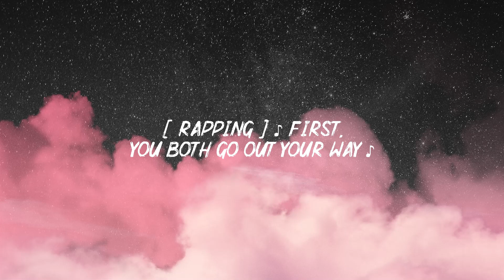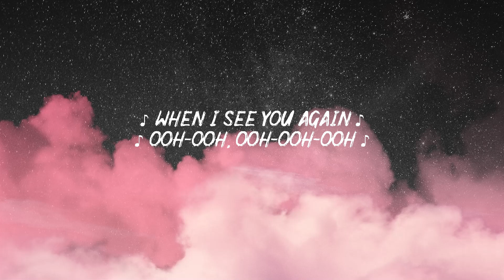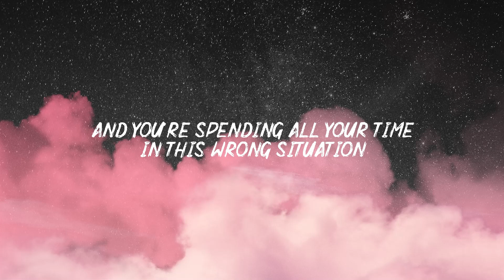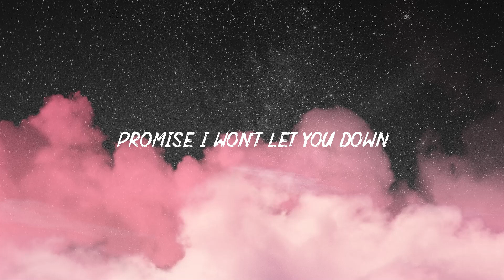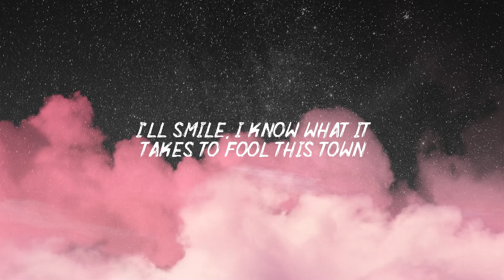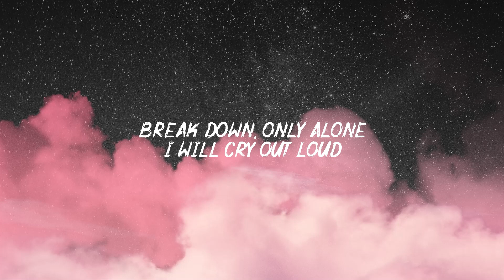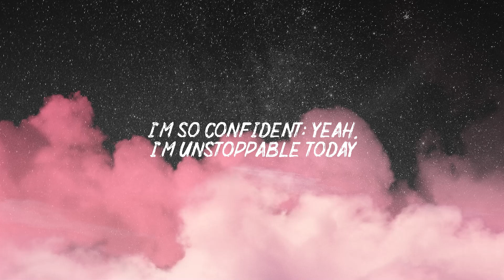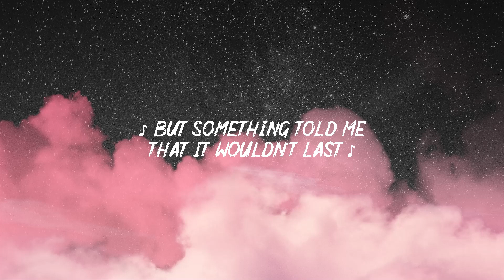See You Again - Wiz Khalifa (Lyrics) | Shawn Mendes, Sia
[Wiz Khalifa:]
Uh

[Charlie Puth:]
Aah oh, aah oh
Wooooh-oh-oh-oh-oh-oh
Yeah

Yeah (Yeah)
Wooooh-oh-oh-oh-oh-oh (Yo)